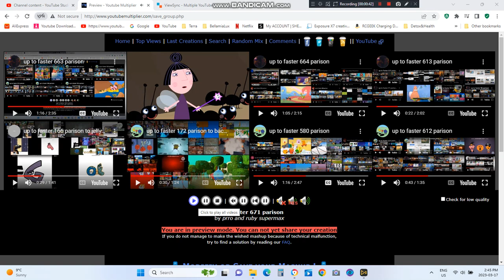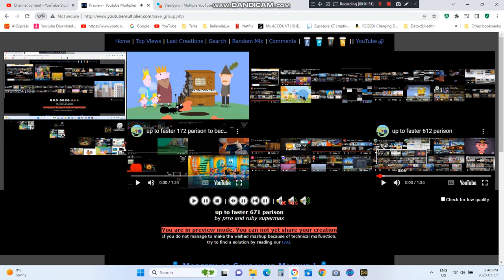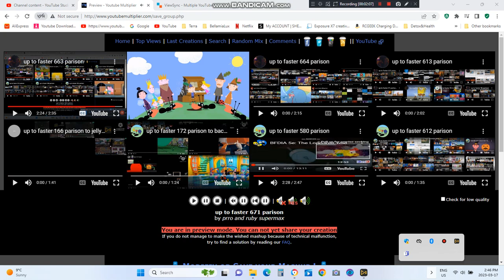up to faster 671 parison